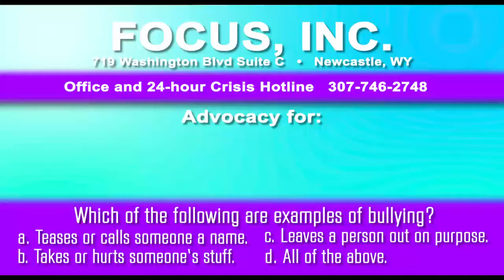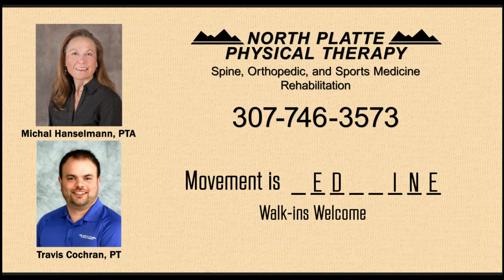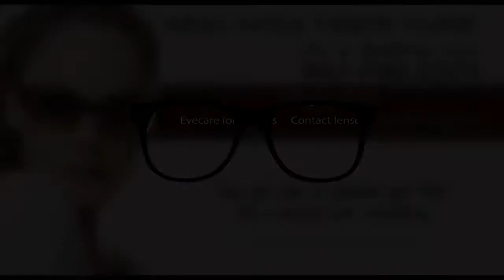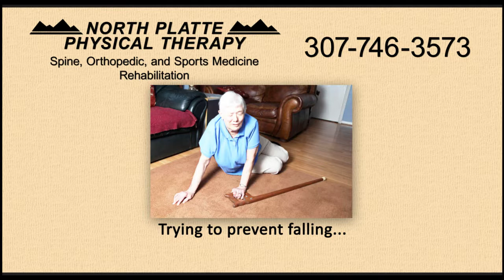Newcastle March Ads 2018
Dogie Theatre